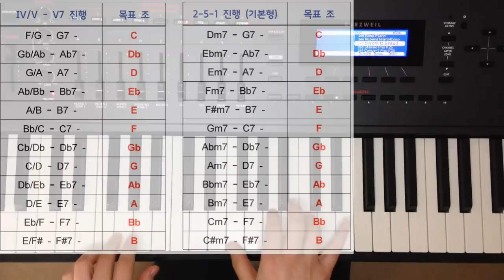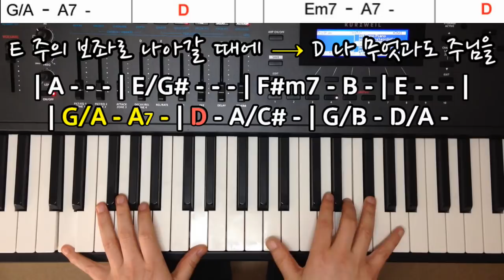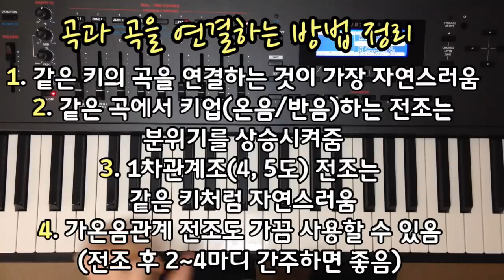부드럽게 전조하기 #3 전조 진행표 사용하여 모든 키로 전조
아래 링크를 누르시면 '예배사역이야기'의 모든 영상이 카테고리별로 정리되어 있습니다.
[부드럽게 전조하기 #3] 전조 진행 표 사용하여 모든 키로 전조하기

댓글에 전조 진행표를 다운받을 수 있는 링크가 있습니다. 이 표를 사용하시면 어떤 키로든 자연스럽게 전조가 됩니다.

곡과 곡을 연결하는 방법 정리
1. 같은 키의 곡을 연결하는 것이 가장 자연스러움
2. 같은 곡에서 키업(온음/반음)하는 전조는 분위기를 상승시켜줌
3. 1차관계조(4, 5도) 전조는 같은 키처럼 자연스러움
4. 가온음관계 전조도 가끔 사용할 수 있음
(전조 후 2~4마디 간주하면 좋음)

이전에 올려놓은 전조 영상 두개 링크입니다.

부드럽게 전조하기 No. 1 - 온음이나 반음 위로 전조하기

부드럽게 전조하기 No. 2 - 1차 관계조를 사용한 전조

영상, 글, 번역 등 제가 올린 모든 예배사역 자료들은 제 블로그에 카테고리별로 정리되어 있습니다.